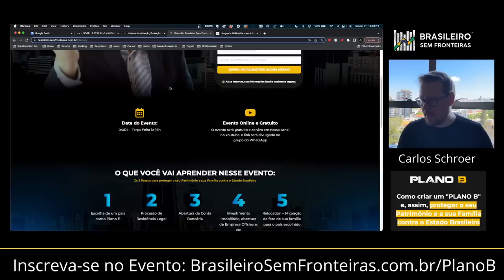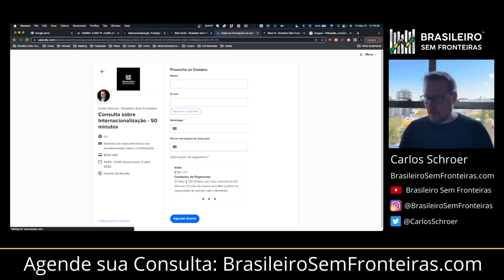Uruguai, uma melhor opção do que a Europa!